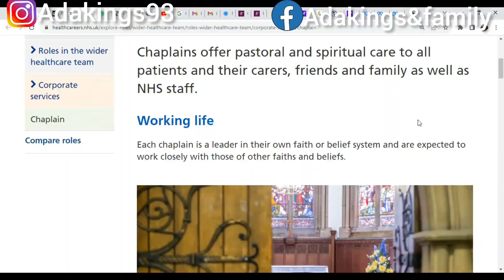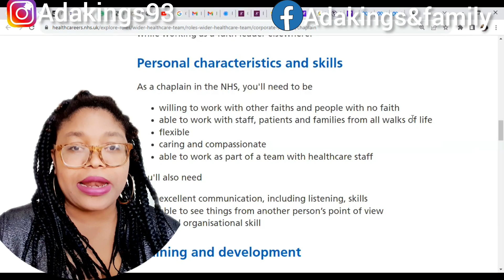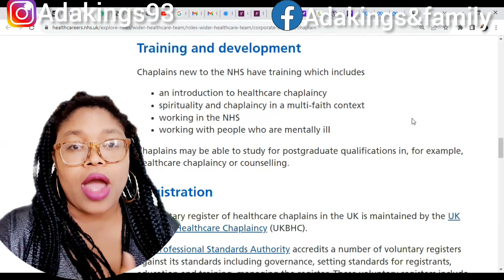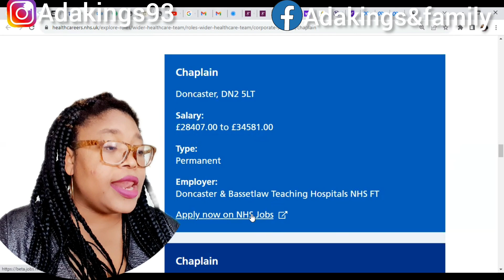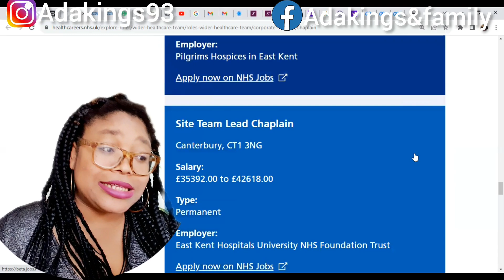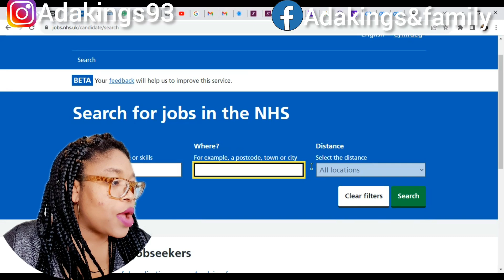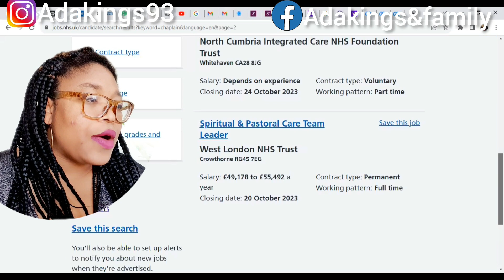UK OPENS NEW FREE VISA CATEGORY FOR EVERYONE |APPLY FROM OVERSEAS | NO RED LIST|MOVE WITH FAMILY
UK NHS OPENS NEW FREE VISA CATEGORY FOR EVERYONE | APPLY FROM OVERSEAS | MOVE WITH FAMILY

Hello everyone,  please am not on telegram,  anyone chatting with you on telegram is a scammer.

If you want a personalized service, you can book a one on one session with me which is a video call with me and we discuss about your chances and best options for you with questions and answers,  please book it here

If you want to review your cv and get professionals to amend your cv giving you chances to stand out the crowd, then book it here

For all the services I render, check it out here